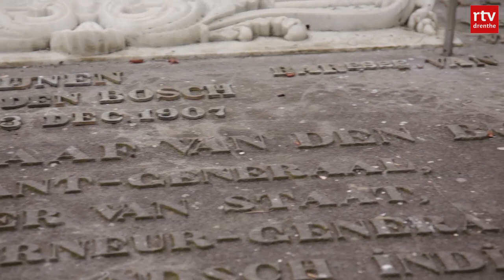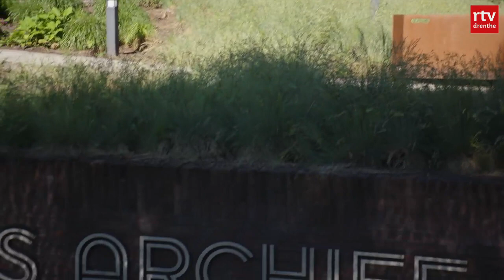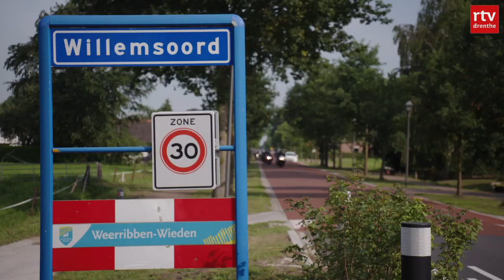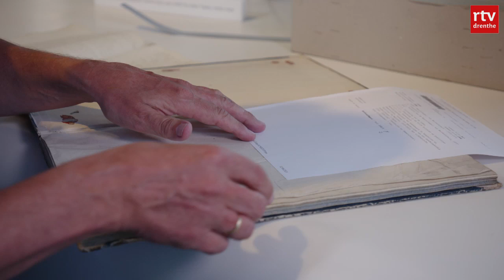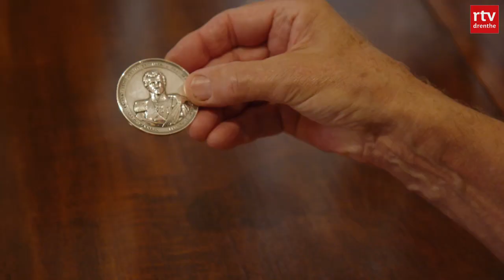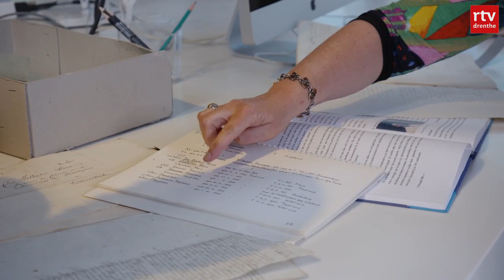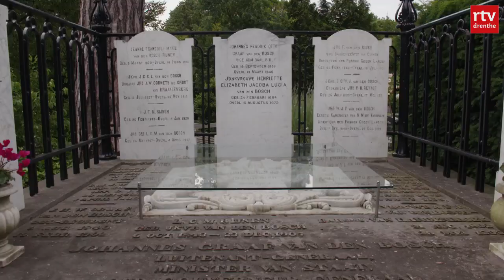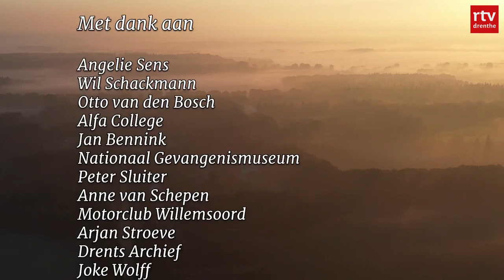Het Werelderfgoed van Johannes | Docu | RTV Drenthe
De Koloniën van Weldadigheid hebben nu officieel de status Werelderfgoed van Unesco. Maar wat zijn precies 'De Koloniën van Weldadigheid'?

'Een nobele visionair met hele positieve ideeën die probeerde de wereld wat gelijker, wat beter, wat mooier te maken voor iedereen.' Zo omschrijft documentairemaker Matthijs Holtrop de grondlegger van de Koloniën van Weldadigheid Johannes van den Bosch.